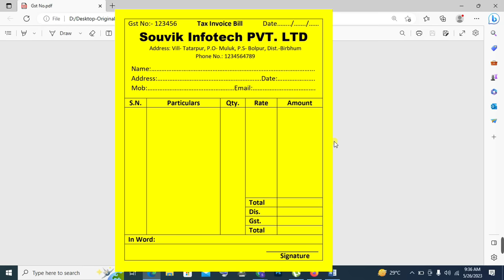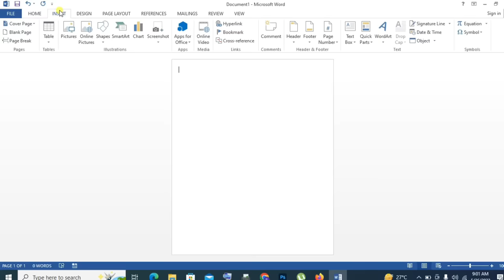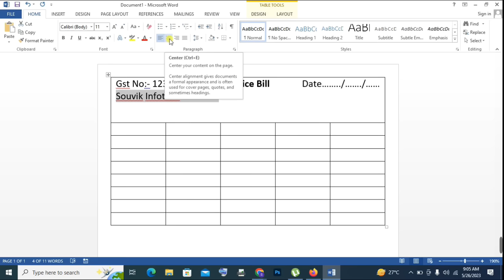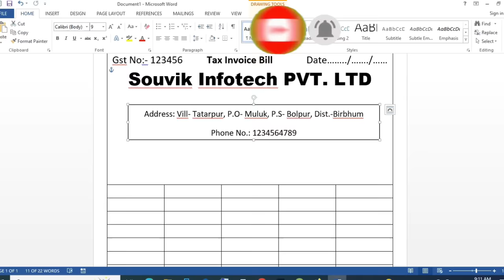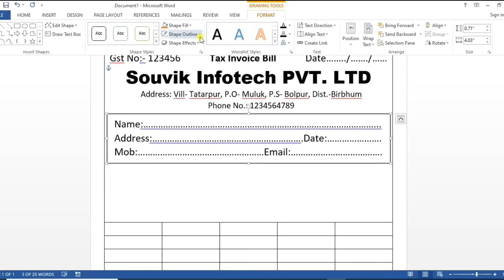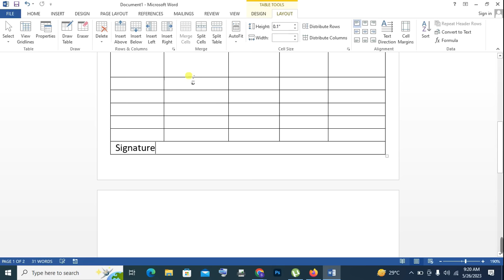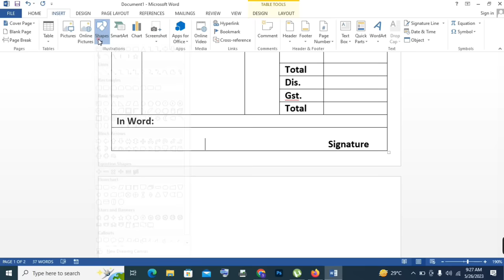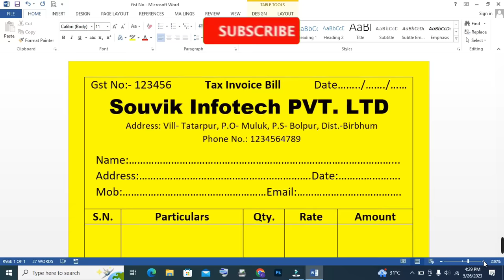How to make Bill Book in MS Word | Bill Invoice in MS Word | MS Word Tutorial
How to make Bill Book in Ms Word | Bill Invoice in MS Word | Bill Book MS Word | Word Tutorial

Hello Everyone, I am Souvik.
Welcome to our YouTube tutorial on creating a professional bill book using Microsoft Word! In this step-by-step guide, we'll walk you through the process of designing an impressive bill book to streamline your invoicing system.

ms word me bill book kaise banaye ?
how to make bill book in ms word
bill book in ms word
how to create invoice in ms word
how to make a bill book in ms word
how to create bill book in ms word
how to make bill in ms word
bill book design in ms word
how to design bill book in word
how to create bill in ms word
how to make bill in word
how to make bill book
how to make bill design in ms word
bill book in computer
how to make invoice in word
how to make an invoice in word